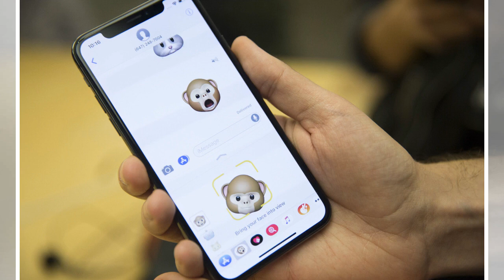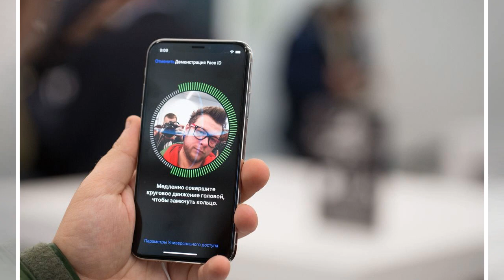Apple gives $390 million to finisar for faceid iphone component by BuzzFresh News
Apple Inc. is spending $390 million to boost production from a maker of laser technology that’s critical for new iPhone X features such as facial recognition. Apple, whose products can stretch the manufacturing capabilities of suppliers, will invest the money in Finisar Corp. from a $1 billion manufacturing fund announced earlier this year with the aim of creating more American jobs. Finisar will use the funds to reopen a plant in Sherman, Texas, that will employ 500 people. Finisar’s shares surged as much as 32 percent, the biggest intraday gain since 2009. Apple stock rose less than 1 percent. The design process at Apple balances creating groundbreaking technology against the manufacturing challenge of finding suppliers who can provide the number of components needed to put new features inside hundreds of millions of handsets.  Many of Apple’s new facialrecognition features including one in which emojis mimic a person’s facial expressions require lasers that track tiny movements. The...